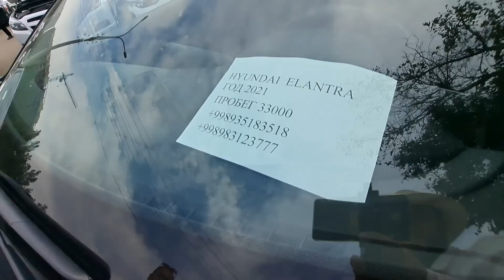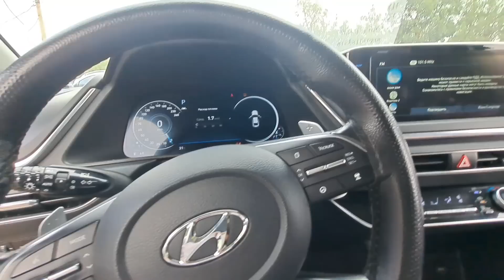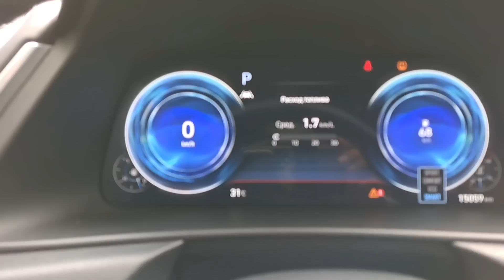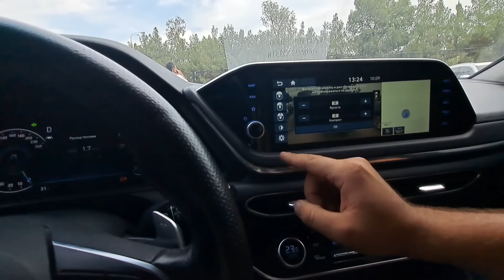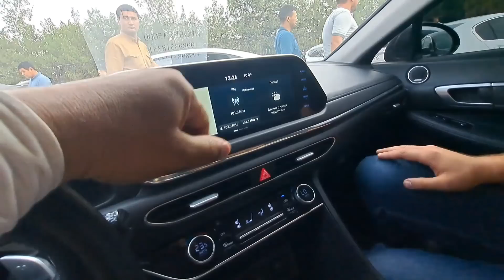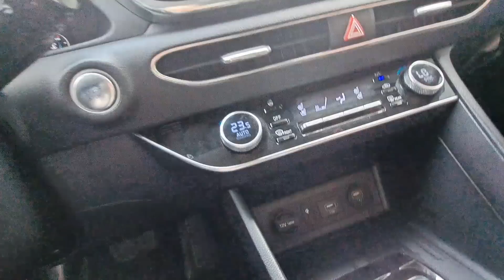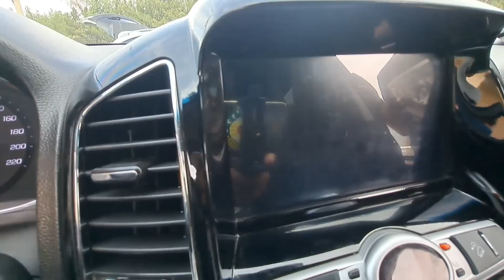Sergeli mashina bozor inomarkalar narxlari 10-Sentyabr, 2023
Sergeli mashina bozor inomarka narxlari 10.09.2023

Telegram 👉 @uzavtoboozor

ADMINGA yozish✍ 👇👇👇👇
Telegram 👉 @uzavtoboozor